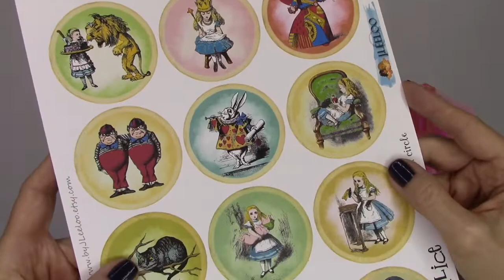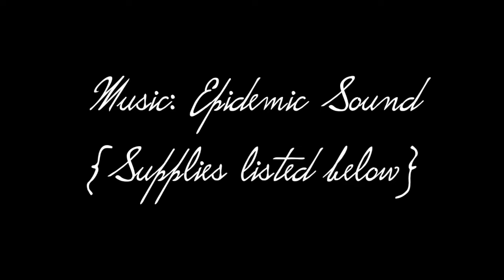Alice in Wonderland! Mixed Media Tag . . .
Join me as I finish a tag previously used to mop up extra watercolor. Alice will be joining us . . .

ETSY shop by JLeeloo (Alice Clip Art, 2.5 inch circle sheets)

SUPPLIES:
Tim Holtz Distress tags
Alice in Wonderland clip art {link directly above}
Fine grit sandpaper
Clear circular plastic {product packaging, this one’s from an eye mask}
Brea Reese Watercolor Ink {Magenta}
Brea Reese Liquid Glitter {Silver Additive}
Aleene’s Tacky Glue
DecoColor Premium Metallic Paint pen {Gold}
Swarovski Crystal
No Shed Glitter fabric
Trim and fabric scraps

Kristin xo